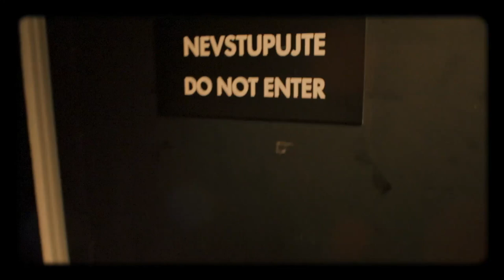Úvod - Show Jana Krause 2. 1. 2019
Hosté: Herec a moderátor Jakub Prachař a 11 letá talentovaná bubenice Nikoleta Šurinová, Eduard Marek, muž úctyhodného věku 101 let, a terapeut Karel Nejedlý.